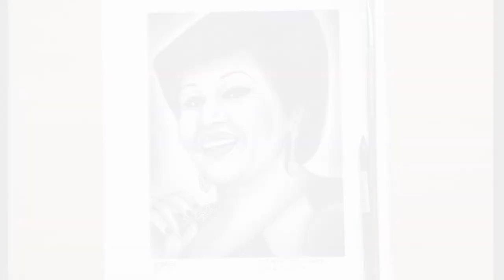Portrait Painting of Hayedeh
The process of painting of my favorite singer HAYEDEH.